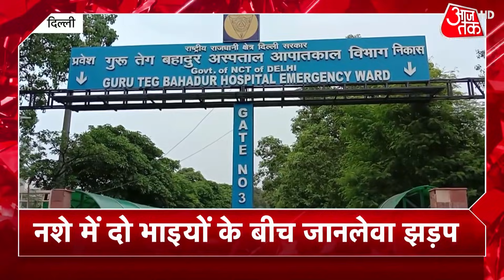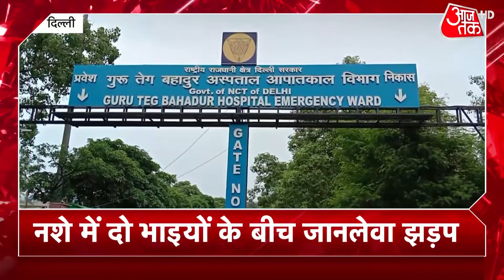Varanasi Rally में Priyanka Gandhi का हल्ला बोल! | Lakhimpur Kheri Case | देखें खबरें सुपरफास्ट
Lakhimpur Kheri Case: Speaking at the 'Kisan Nyay' rally in Varanasi, Congress leader Priyanka Gandhi said, "Last week, the son of Union Minister of State (Home) mowed down six farmers with his vehicle. Families of all the victims said they want justice but all of you have seen that the government is shielding the minister and his son."